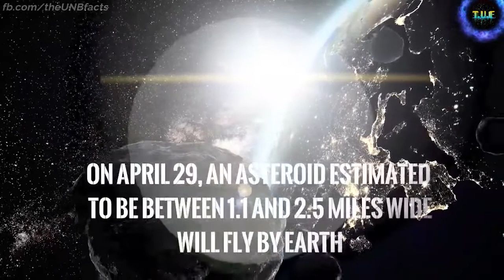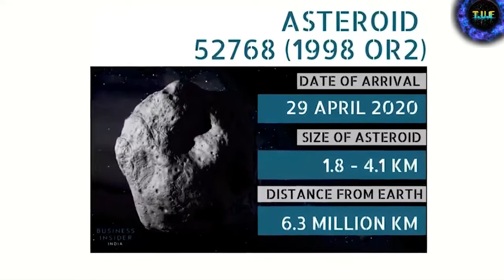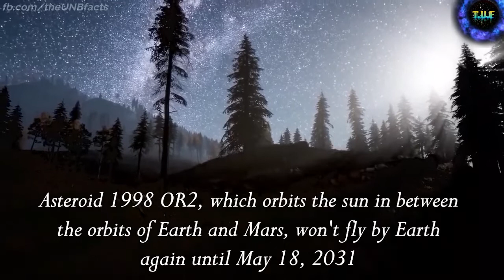What Will Happen if An Asteroid Hit Earth on 29 April 2020 | Video credit: crunch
What Happened With Earth On This 29 April
NASA warned that Asteroid 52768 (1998 OR2) could hit Earth in April 2020 and cause catastrophic danger.

On April 29, 2020, a large asteroid is expected to fly by earth at a distance of approximately 4 million miles. That may be of interest to stargazers, but the previous sentence isn’t very alarming or attention-grabbing. Yet many media outlets wrote headlines about this incoming asteroid as if it posed an immediate and catastrophic threat to the planet.

“Asteroid warning: NASA tracks a 4KM asteroid approach – Could end civilization if it hits.”